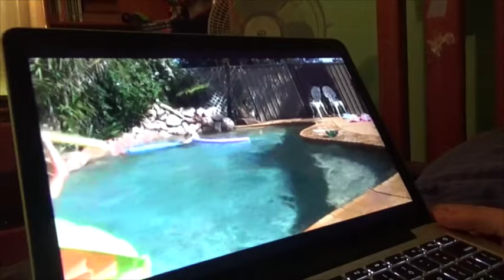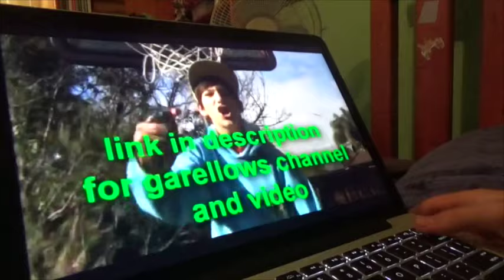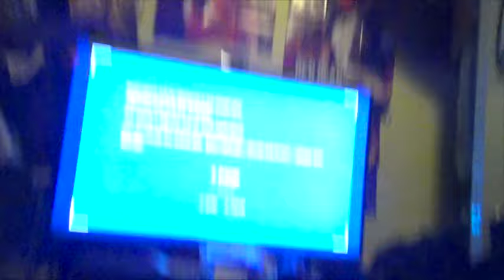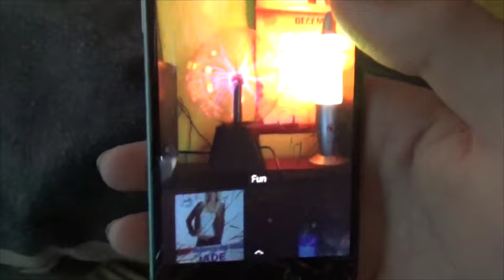Fun with david #37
FINAAALLLY LIKE OMG its been like a year guys I'm so soznotsoz swag yolo yeezy4eva